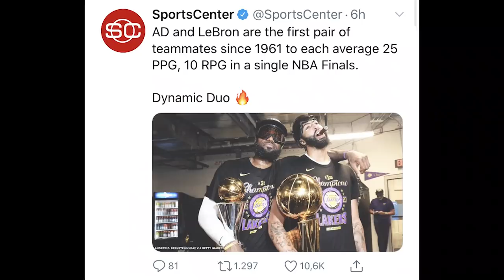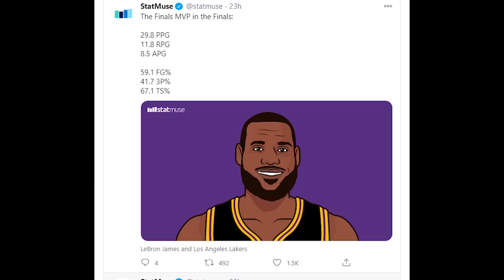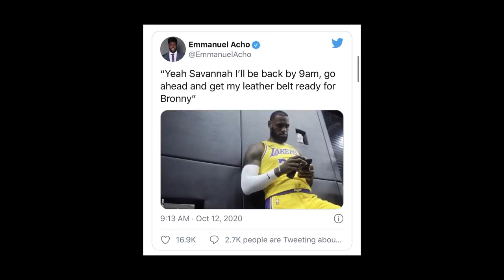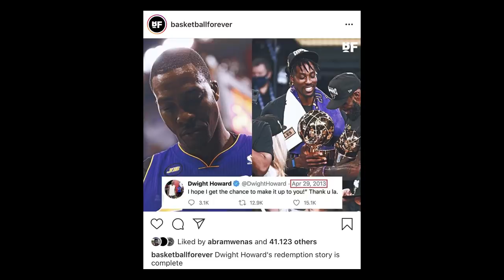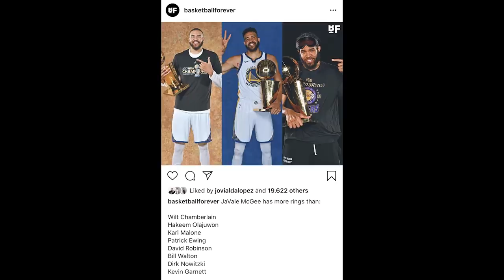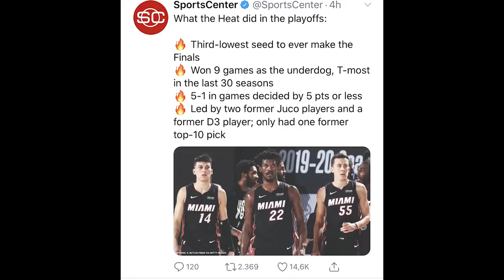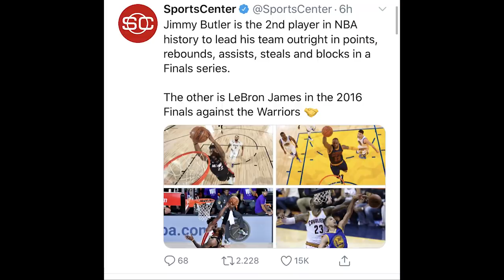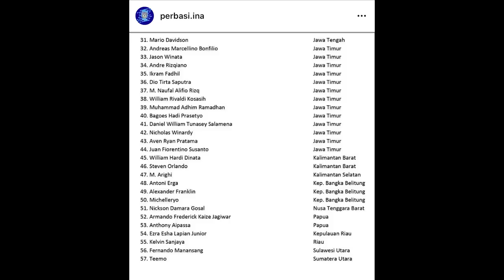Time Out 13 Oktober 2020: Cerita Para Pemain Lakers // Pemanggilan Pemain Timnaas Elite Muda